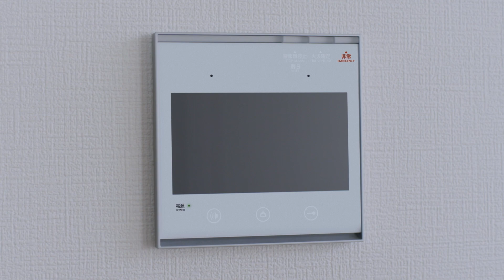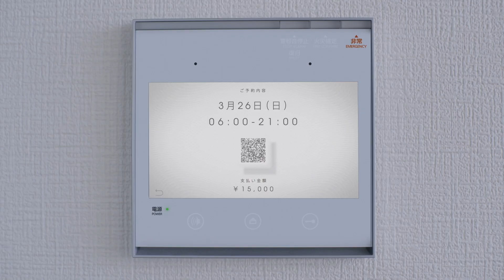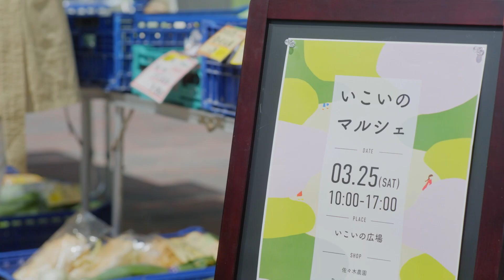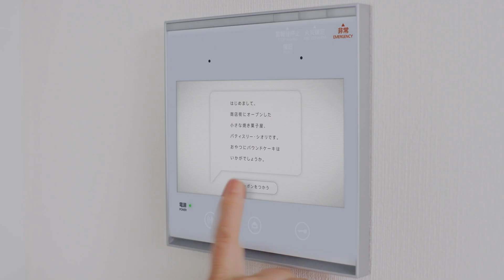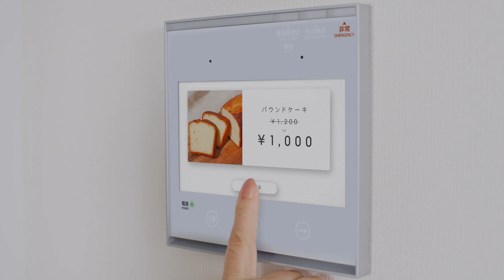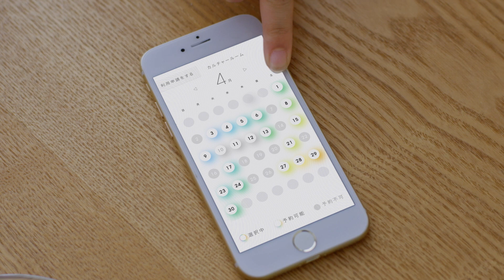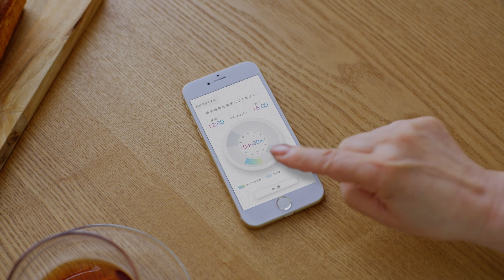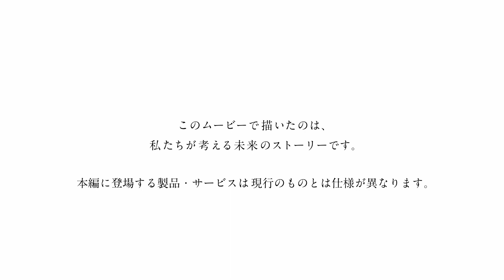すこし未来のくらし with モバカン | Panasonic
モバカンがある未来のちょっといいマンションの暮らしを描いたコンセプトムービーです。
※現行の仕様と異なる点がございます。